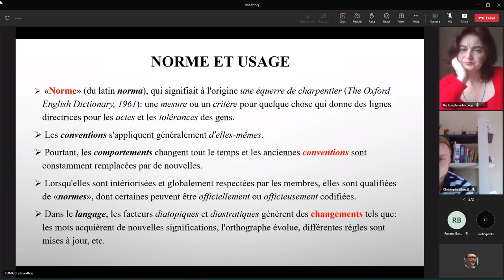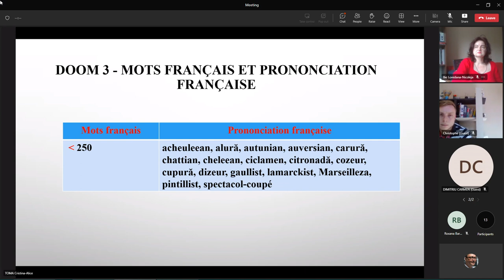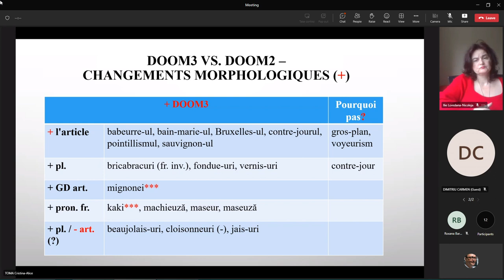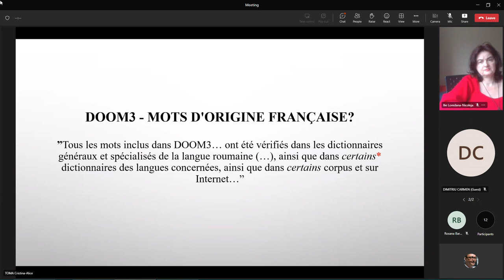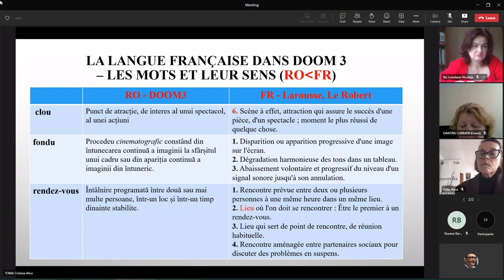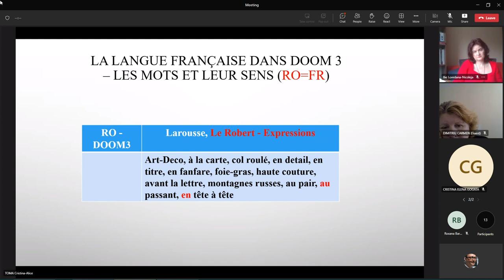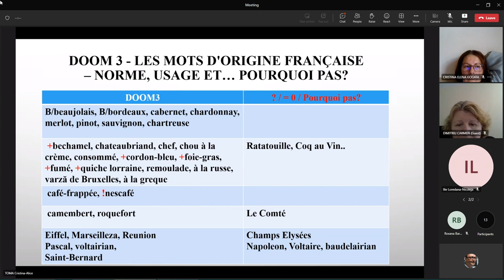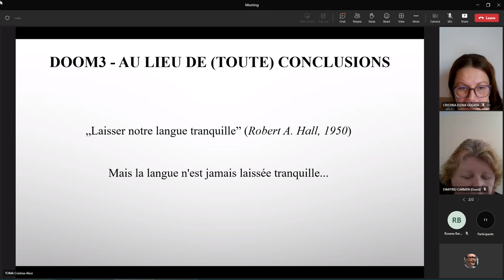(02) Daiana-Theodora Cuibus - DOOM3 - Mots Roumains d'origine française (2023.05.15, ULB, online)